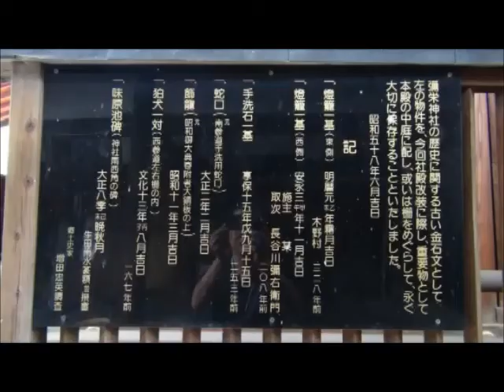26年度 彌榮神社 夏祭り１